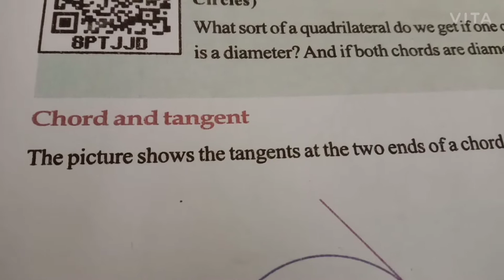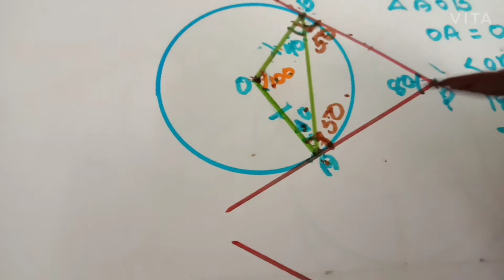Tangents part 10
chord and tangent